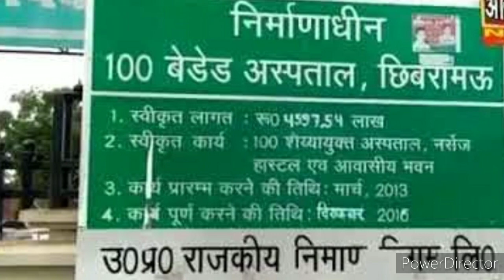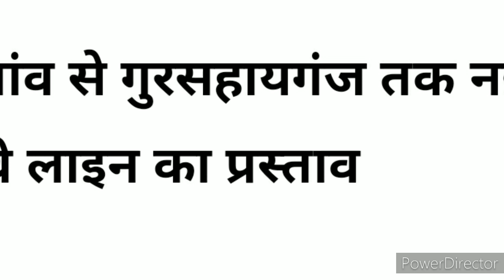मैनपुरी से गुरसहायगंज तक बिछेगी न्यू रेलवे लाइन, वाया भोगांव, बेवर सैदपुर, नवीगंज, छिबरामऊ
मैनपुरी की रेलवे कनेक्टिविटी होगी बेहतर जुड़े कई बड़े शहरों से